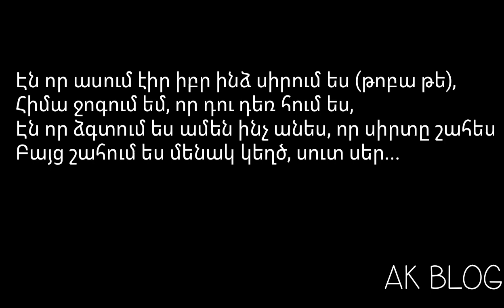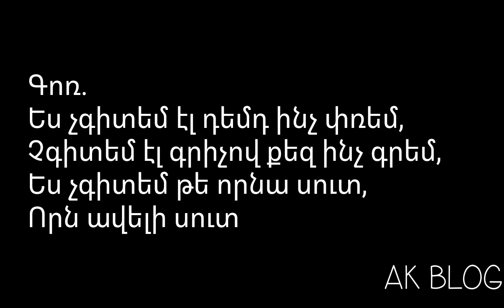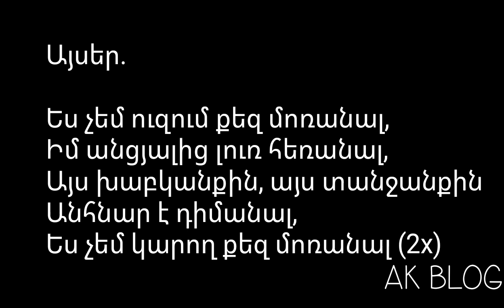GOR HAKOBYAN feat. AYSER DAVTYAN - Gisher e Lyrics |AK Blog